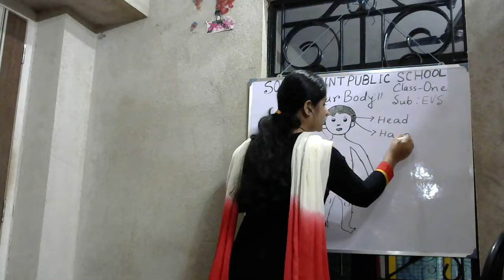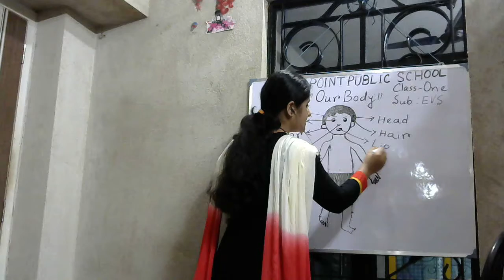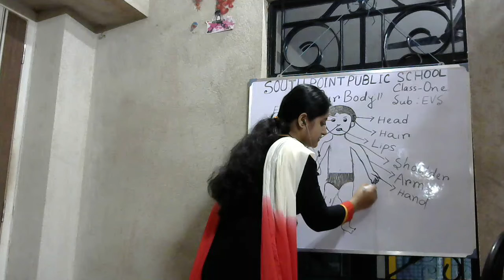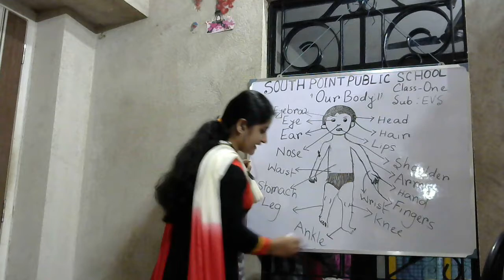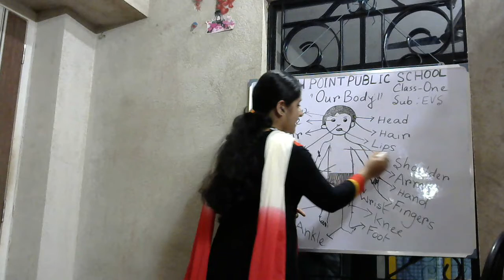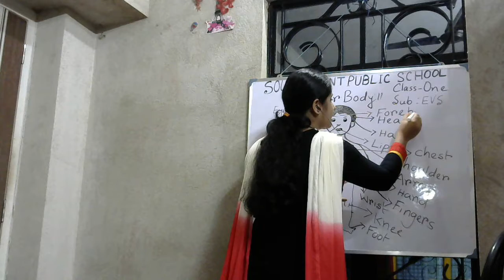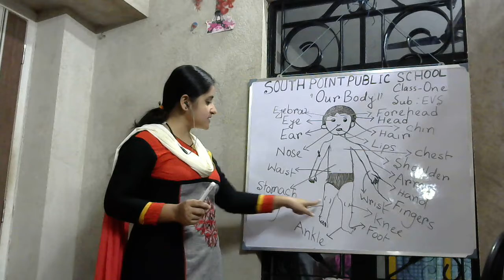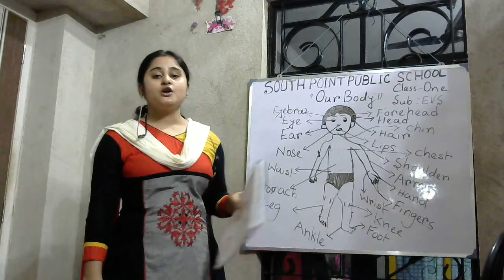ENVIRONMENTAL STUDIES CLASS FOR STD ONE.TOPIC-OUR BODY.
EVS  FOR STD ONE.
IN THIS VIDEO I HAVE DISCUSSED ABOUT OUR BODY PARTS .
Followed by ICSE Syllabus.
THIS IS A SMALL EFFORT TO TEACH THE STUDENTS FROM HOME DURING THIS LOCKDOWN PERIOD.

learning video for our students of South point public school Bhagwanpur.

During the lockdown period in India when all the schools are shut down , we are trying our best to continue our students’s classes and studies. Hope our this little effort will help them to gain their education.